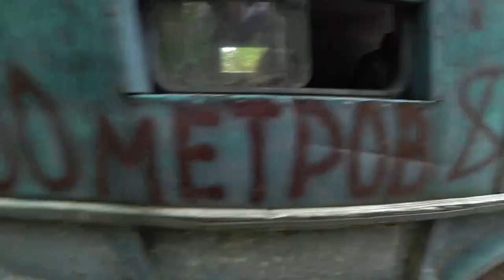Один день глазами тур.проводника: Пермский край, гора Полюд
Один день из жизни туристического проводника - Пермский край, гора Полюд.

По вопросам проведения экскурсий и проживания на базе отдыха обращайтесь в группу ВК